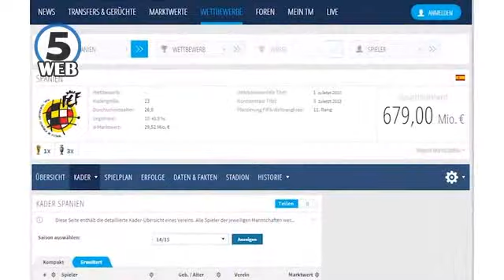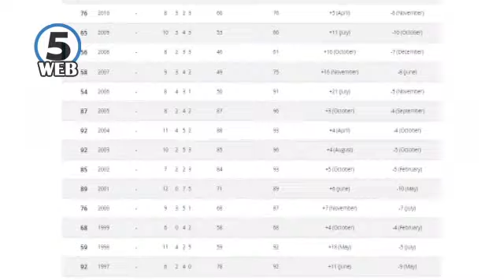Репрезентативците на Денот на независноста ќе ги бранат националните бои